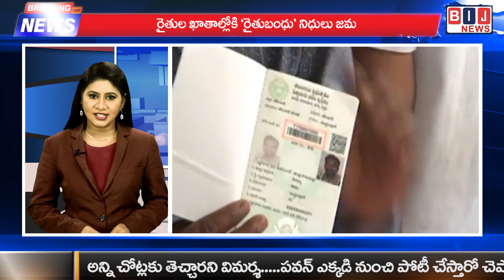భారీ కాన్వాయ్ తో మహారాష్ట్రకు బయలుదేరిన సిఎం కెసిఆర్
మహారాష్ట్రలో కాంగ్రెస్, ఎన్సీపి నేతలను ఆకర్షించేందుకు ప్లాన్

రెండు దేశాల పర్యటన ముగించుకుని ఢిల్లీకి వచ్చిన మోదీ
దేశంలో ఏం జరుగుతోందని విమానం దిగినవెంటనే ఆరా

ఒడిశాలో ఘోర రోడ్డు ప్రమాదం.. రెండు బస్సులు ఢీ.
పదిమంది దుర్మరణం...మరో ఆరుగురికి తీవ్ర గాయాలు

హిమాచల్ ప్రదేశ్ ను ముంచెత్తున్న వరదలు..
ఫ్లడ్స్ లో చిక్కుకుపోయిన 200 మంది టూరిస్టులు.